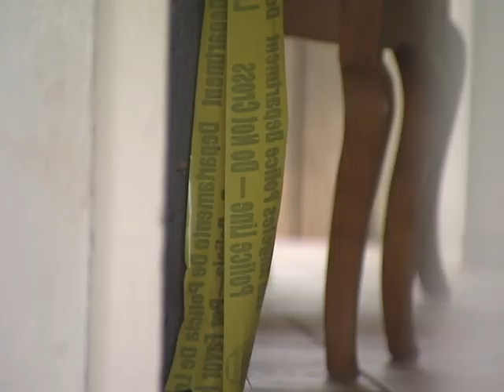Tiroteo en San Pedro